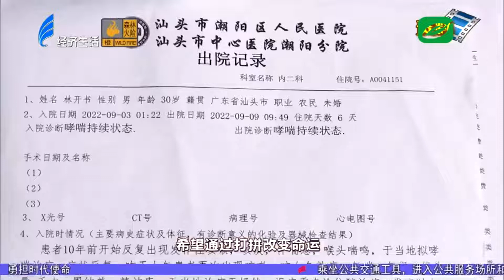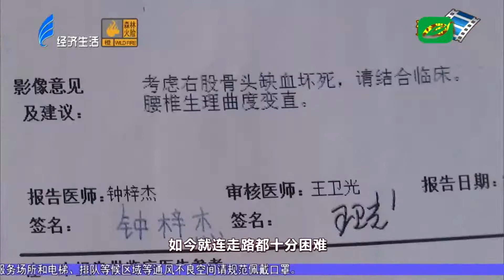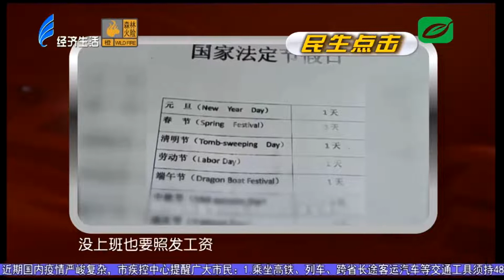今日视线2022 10 08